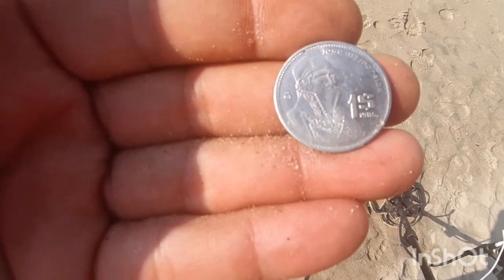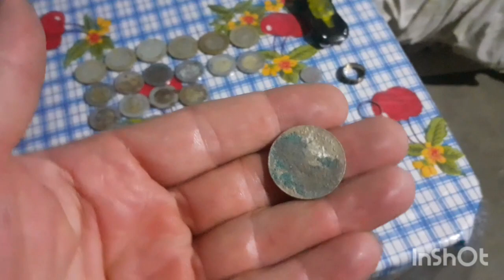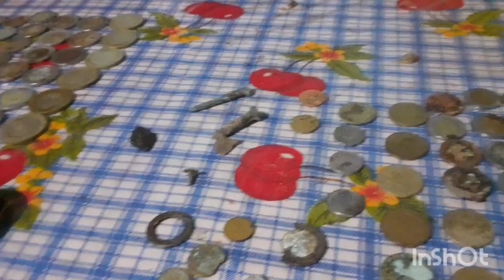Simplex VS Quest x10, Acapulco nos da sus tesoros.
Vamos de vacaciones antes de la contingencia , y encontramos cosas interesantes y dinero en acapulco